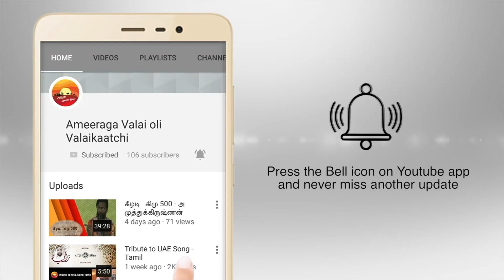மரப்பாச்சி பொம்மைகளால் மட்டுமே உருவாக்கப்பட்ட கொலு |marapachi doll |நவராத்திரி கொலு 2022 இல்லம் 39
அமீரக வலை ஒளி நவராத்திரி கொலு 2022   இல்லம்  39